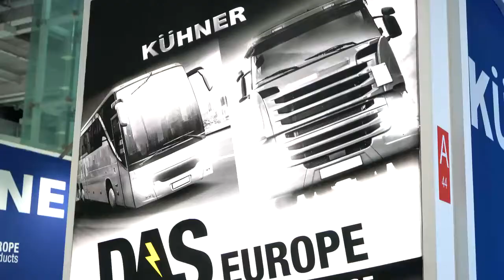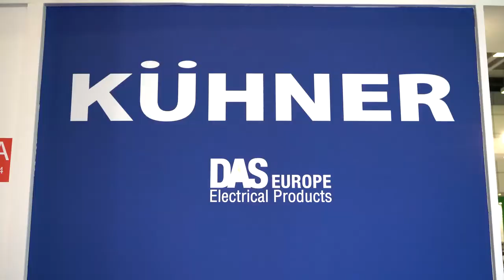Das Europe protagonista ad Autopromotec 2022!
Das Europe si conferma ancora una volta una realtà importantissima nel campo dell’aftermarket italiano ed europeo.
Massima assistenza al cliente attraverso vari canali, l’apertura di una Filiale su Ciampino Roma oltre a quelle già esistenti di Milano e Padova che spingono all’evoluzione della logistica vengono individuati da Manuele Gennai, Responsabile vendite per l’Italia, come i principali punti di forza che hanno condotto all’attuale crescita.